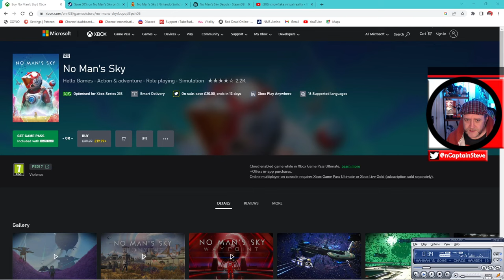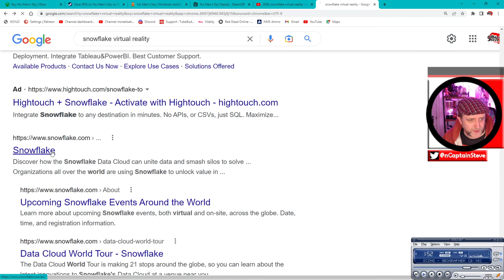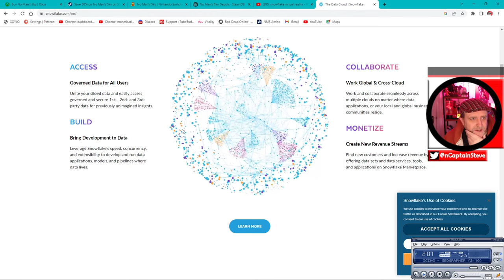Sales For No Man's Sky On All Platforms - Cup Of Tea With Captain Steve NMS News